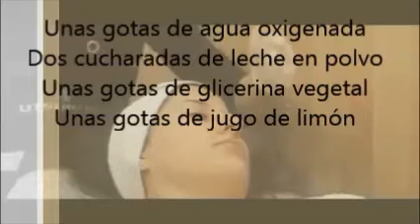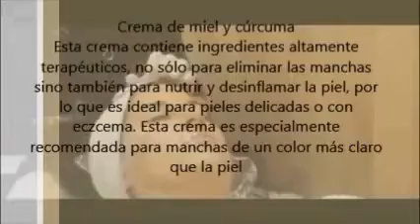Este es el Método que seguí para Eliminar Las Manchas de mi Rostro